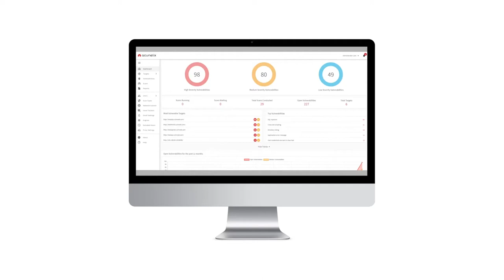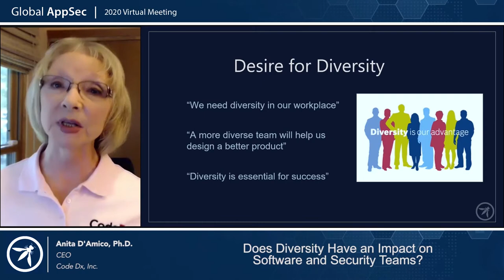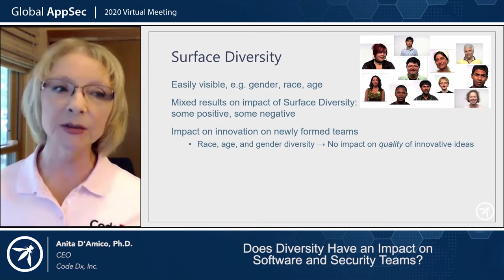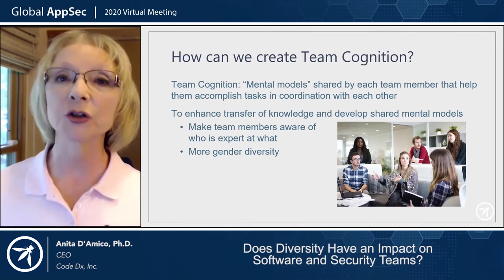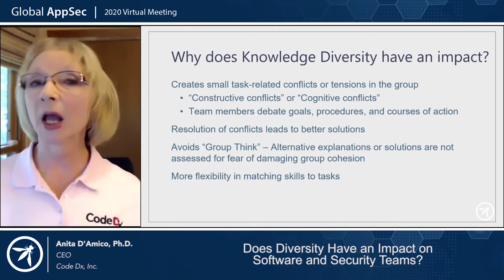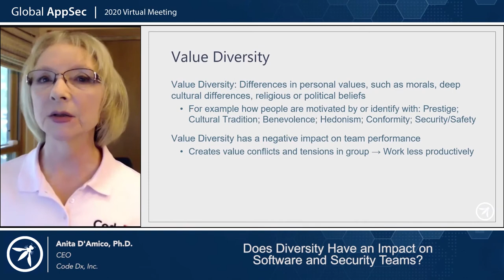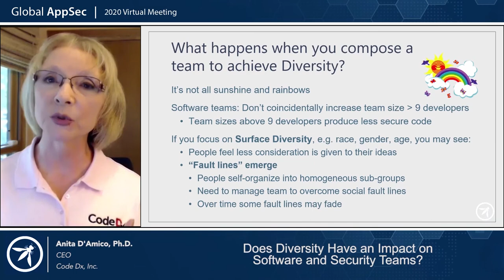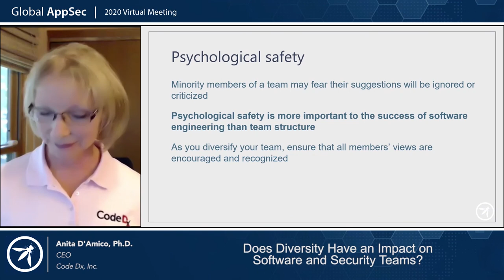Does “diversity” really have an impact on software and security teams Anita D'Amico